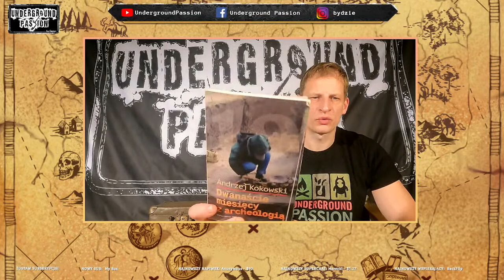LIVE SKARBOWE HISTORIE 3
Live na temat - Luźno o skarbach